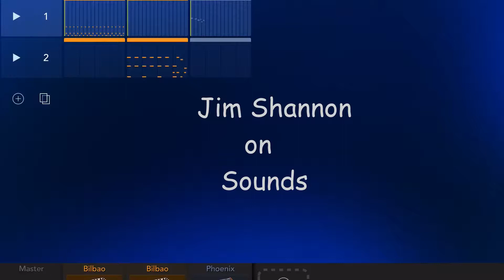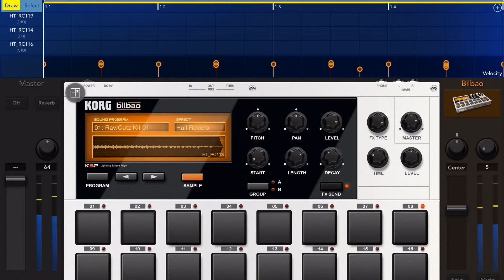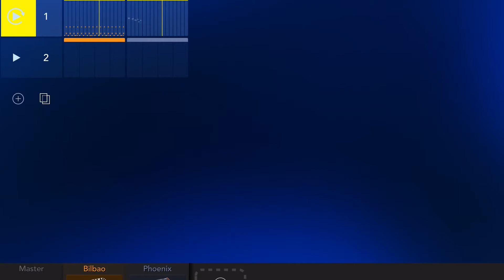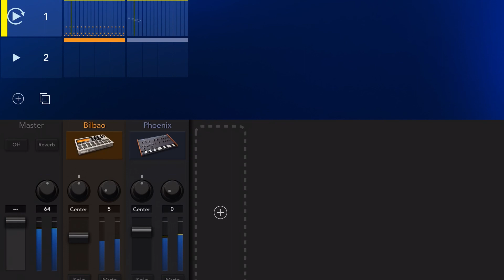Korg Gadget 2 iOS screen record stereo work around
In this video, I'll describe a work around to i0s's lack of stereo using screen record. 1st open audio share and select the inter app audio app in Audio share that's available. 2nd begin recording. 3rd open  app. 4th open screen record and begin recording. You'll have one screen record sent to photo's and the audio in Audio share. Its a good process but getting the audio to line up with the video is tricky.